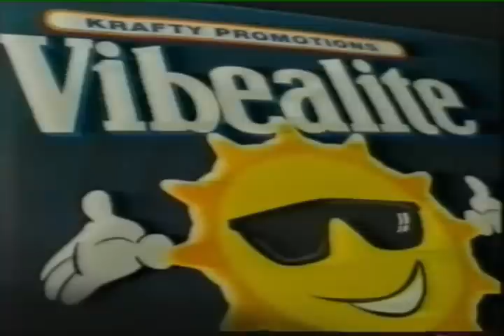Slipmatt's Birthday Party at Venue 44 in Mansfield - 21/04/1995 - Part 9 of 10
Krafty Promotions Presents Vibealite, Slipmatt's Birthday Party. Filmed on the Friday 21st of April 1995 at Venue 44 in Mansfield, Nottingham. A Delta Video Production.
After the huge success of Carl Cox's Birthday Party July 1994 (Sold Out In 4 Days) It's time again for Vibealite to pick another fine DJ to celebrate his birthday with us.

This time Slipmatt has execpted our invitation to hold an exclusive Birthday Party for him at Vibealite, he will be arriving at the venue at approximately 12.30am and will be spending the whole evening with us. If Slipmatt ever made your night, then now is the time to make his. The line up has been chosen by the man himself. Don't forget your Birhtday cards. Please note that last time we celebrated a DJ's Birthday we sold out in just 4 days. Tickets released April 3rd.

Main Arena:  Seduction, Vibes, SY, Dougal, Ramos, Brisk, Rush & Peta Pan, Slipmatt, Fergus and Josh.

Arena Two: Phantasy, Ned Ryder, DJ Rush, Grief & Strike, Revolution, Whirl and Cot & Pan.

MC's In Both Arenas: MC MC, Peta Pan and Stevie Hyper.